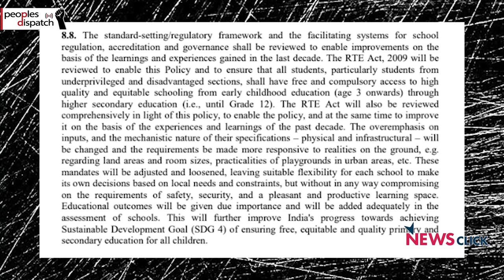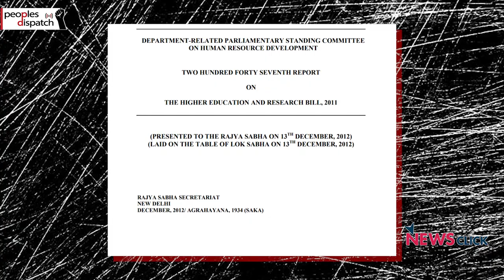NEP Will Lead to Commercialisation of Education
Professor Abha Dev Habib, treasurer of the Delhi University Teachers' Association, talks about the National Education Policy that was approved by the government recently. She specifically talks about the impact on higher education - how parents will have to spend more, how autonomy is being used to promote private interests and how the mobiliation by students and teachers will be affected. She also talks about budgetary allocation to education